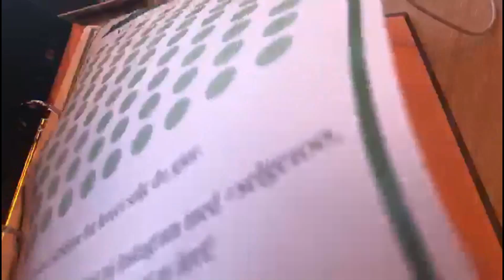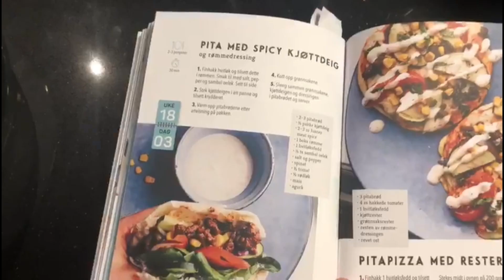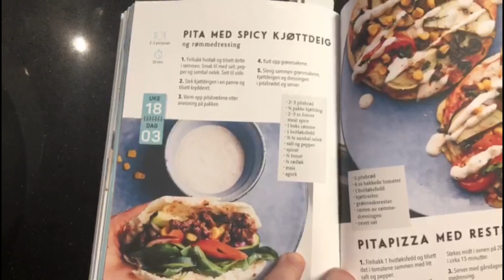2020 Dag 29 | Et nytt brukt skap